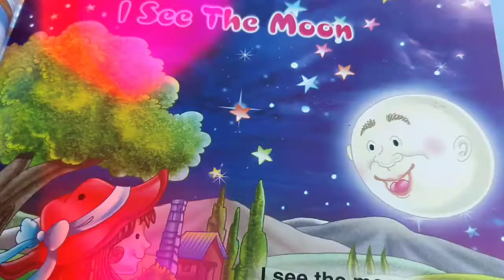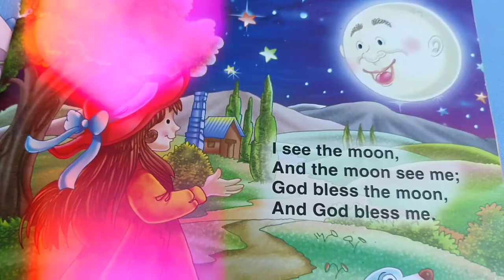I See The Moon | Rhyme time | Nursery Rhyme| Poem in English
Rhyme time | Moon | pre-nursery | preschool | Pre - school | story time |  Rhyme for Nursery kids!!